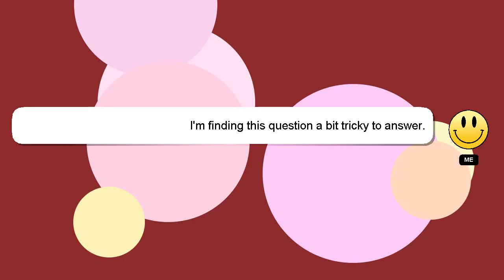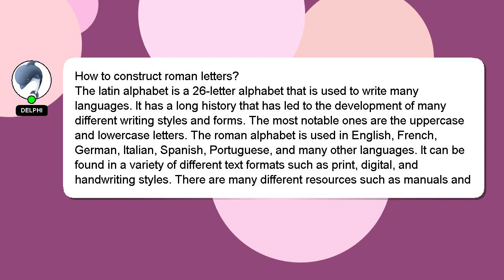How to construct roman letters?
Here's a brief description of who I am, Greetings, my name is Delphi. I am here to help you get the answers you are seeking. - How to construct roman letters?

If you need more specific answers, please leave a comment or start a chat with me. Your answer will be recognized and appreciated, and I will 'heart' it to show my appreciation.

*2 What we are experimenting :*